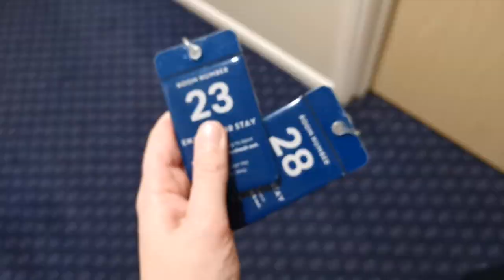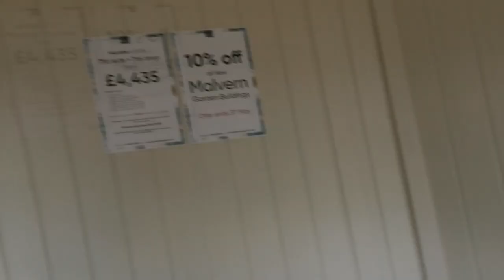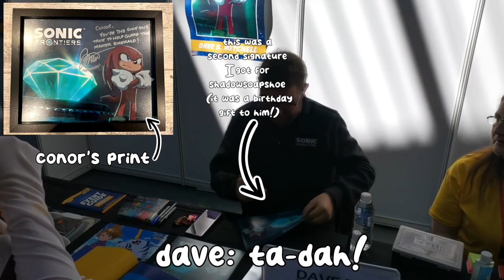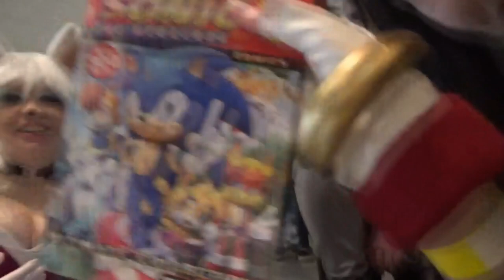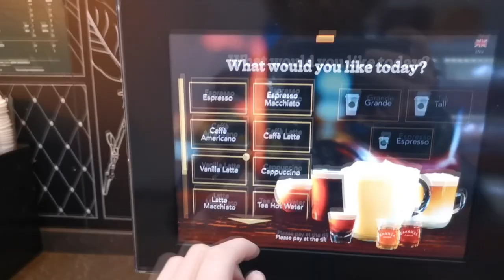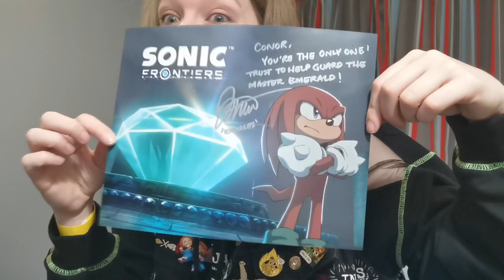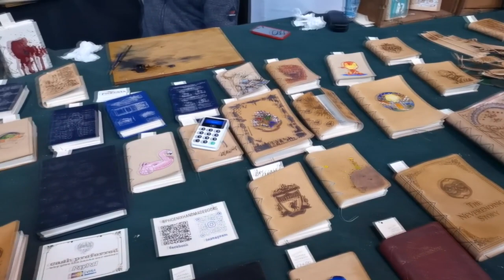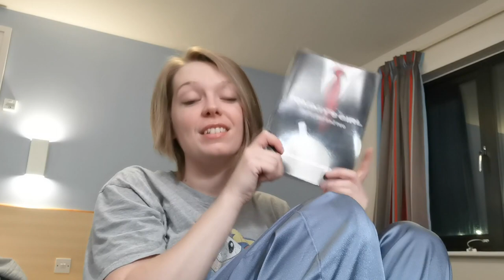CON VLOG: I met Knuckles' Voice Actor!! | Telford Takeover 2023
Fun story is the decision to go to Telford was a spontaneous one - it was on the train ride home from my TankSpace vlog My instagram blew up with the news that Dave B Michell was going to attend Telford con and the amount of dms I got from people telling me about this - I knew what I had to do.